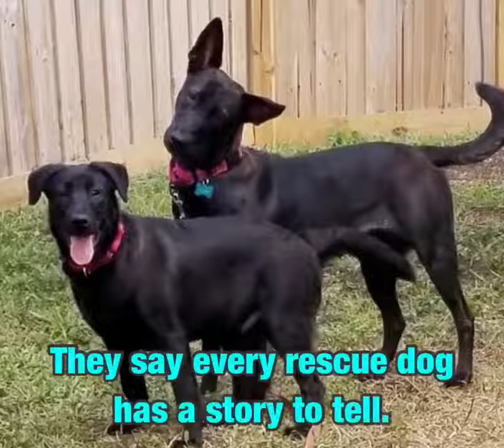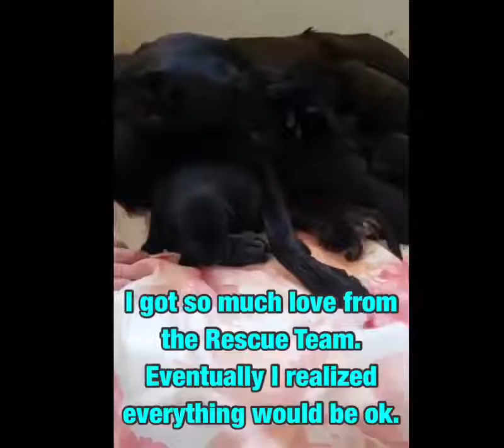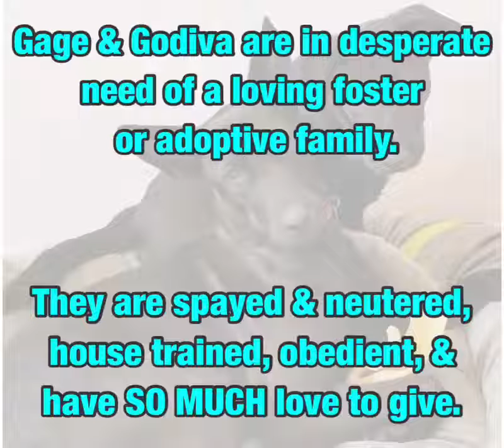Gage & Godiva why have they not been adopted yet!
These 2 are the most amazing pair...meanwhile they have been in our rescue over a year. Please help us find Godiva and Gage their forever home.